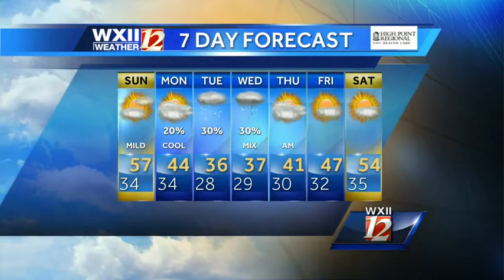Wintry chances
Brian Slocum gives you the seven day forecast.